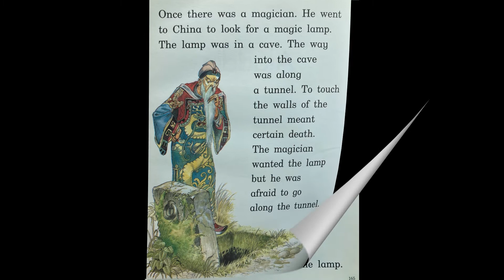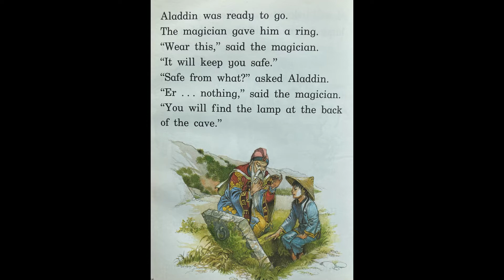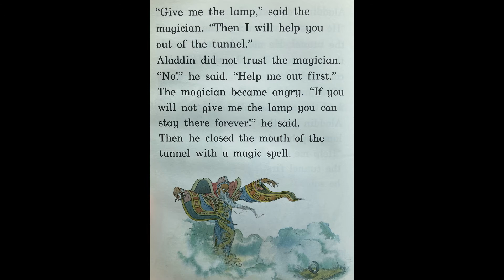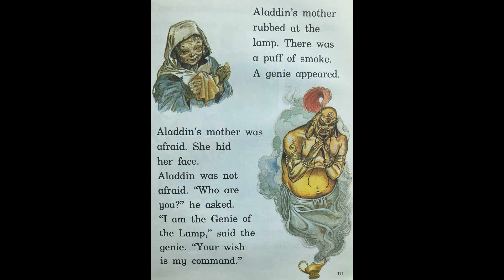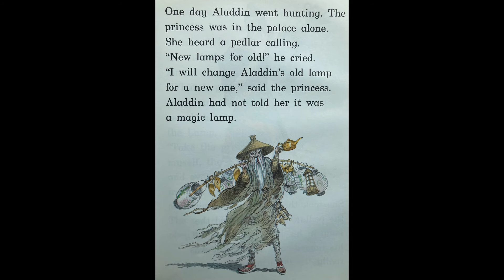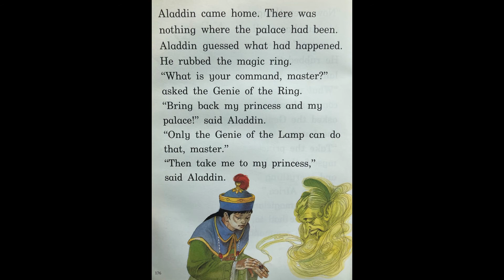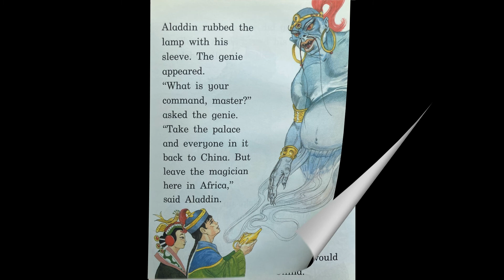Aladdin - Give Us A Story!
An evil magician tries to trick Aladdin into getting the lamp for him, - and all the power that the Genie of the lamp can bring?

But will Aladdin have a trick up his sleeve?

Classic fairy tale for kids read with love and silly voices!